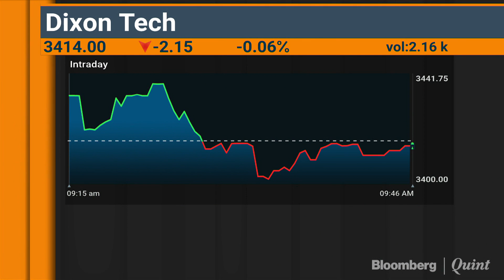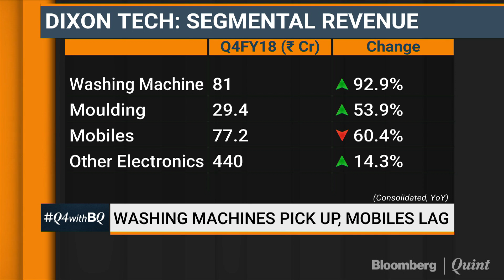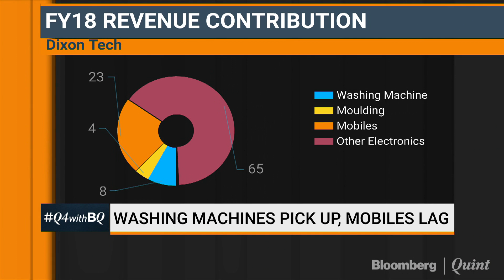Dixon Technologies: Expect 20-25% Topline Growth In FY19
Q4 With BQ: Decoding Dixon Technologies' earnings with MD Atul Lall.